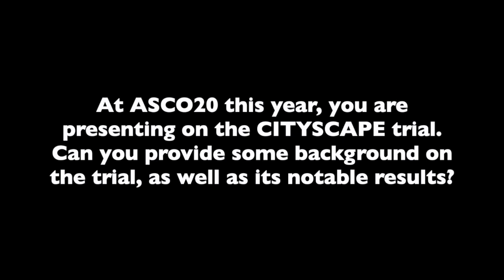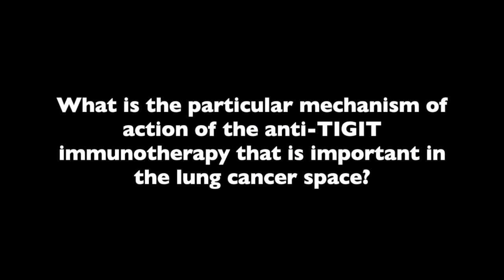Dr Melissa Johnson: Tiragolumab Plus Atezolizumab Improves Objective Response in CITYSCAPE Trial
Blocking TIGIT, a T-cell immunoreceptor, benefits patients with non–small lung cancer in that it can restore their immune system’s antitumor response, leading to a greater objective response and progression-free survival, noted Melissa L. Johnson, MD, associate director for Lung Cancer Research at Sarah Cannon Research Institute and partner in Tennessee Oncology, discussing the results of the CITYSCAPE trial.